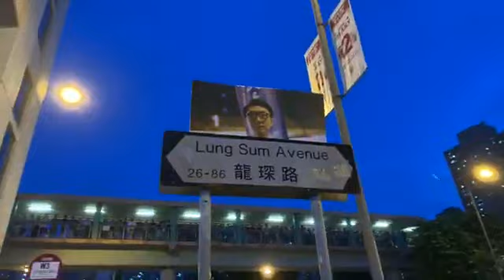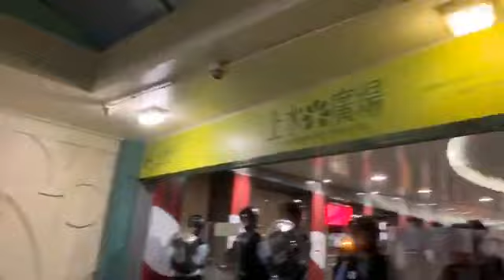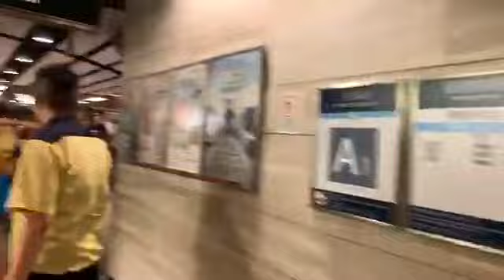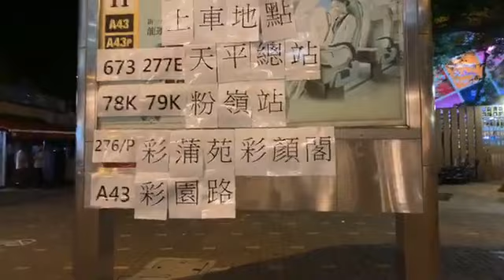【獨媒直播】警方在上水清場